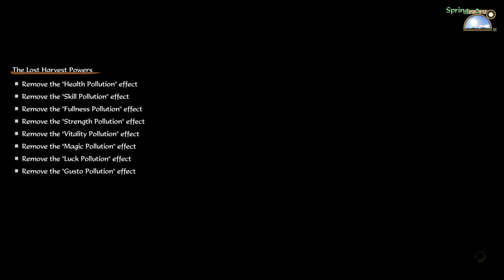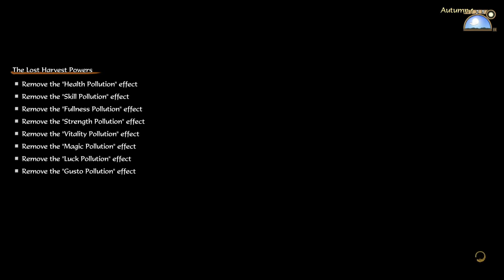Sakuna: Of Rice and Ruin: Let's Play Part 47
A bridge between the two realms appears, and it is there that sakuna crosses paths with the "children of men." in the commotion that follows, the goddess and the waylaid mortals cause a great explosion that earns them the ire of the celestial ruler, lady kamuhitsuki. She exiles them to hinoe island, a mysterious place bordering the Earth and heavens that sakuna's parents once called home, and commands them to reclaim the aptly titled Isle of demons from the clutches of a monstrous horde. As the daughter of a Warrior god and harvest goddess, sakuna will rediscover her birthright in this untamed wilderness by weathering the elements, fighting monsters, and cultivating the soil. And by helping their Immortal protector, the humans Banished with her may yet find the reason to live that was stolen from them in the war-torn lowly realm. Together, these unlikely companions must join hands to tame both the soil and the demons of hinoe island.